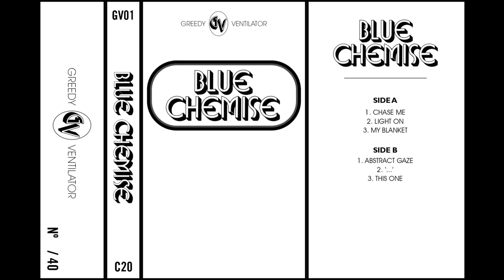Blue Chemise - Abstract Gaze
From 'Blue Chemise' GV01 (2015)